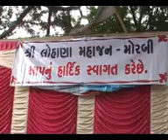MORBI RAVI 03 27 AUG LOHANA SAMAROH VISUALL 01 RPT AVB